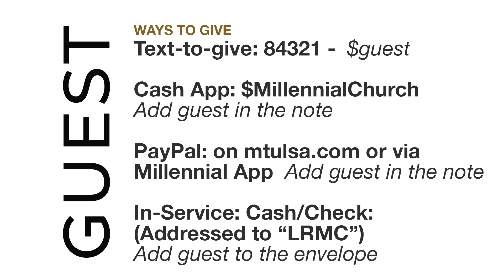Easter Miracles w/ Billy Burke | Night 1